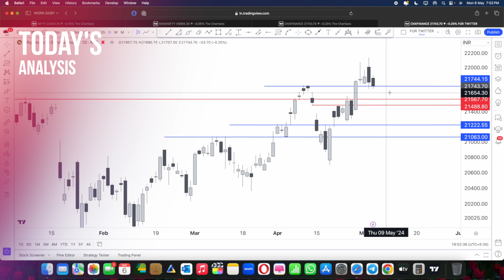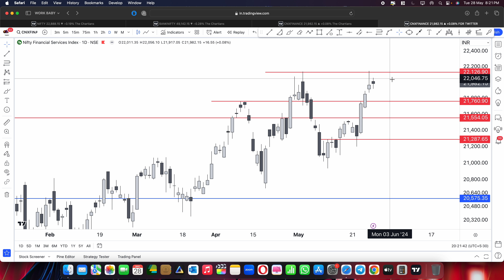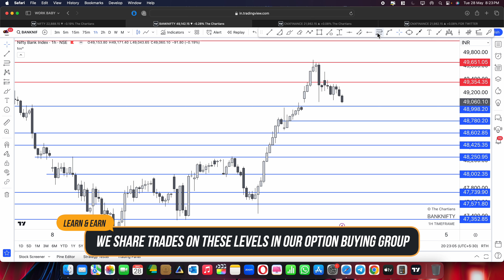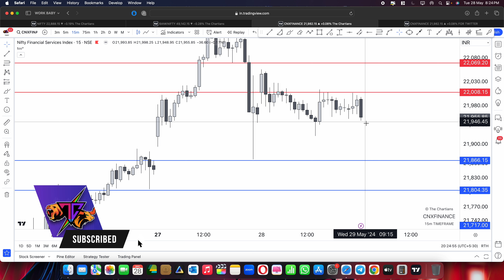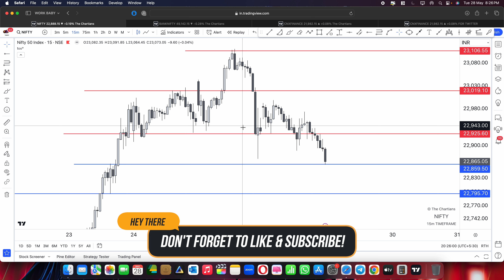Nifty, Banknifty & Finnifty Analysis for 29th May 2024 | The Chartians | Ep : 360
optionbuying Nifty, Banknifty & Finnifty Analysis for the day!